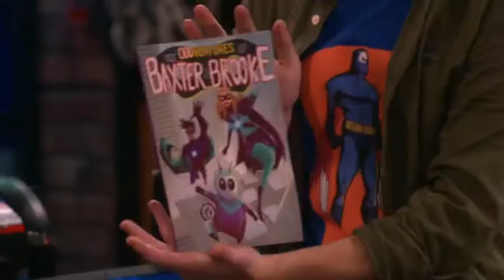Tanda Comercial Nickelodeon LA (Feed Sur)(Mayo 2022)